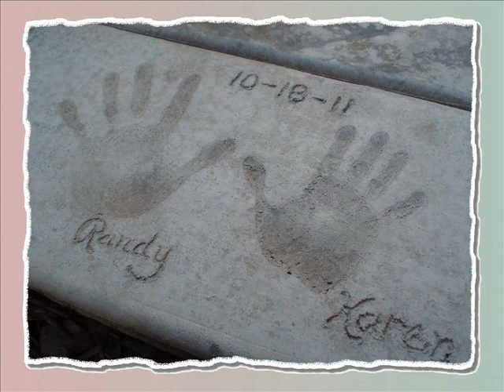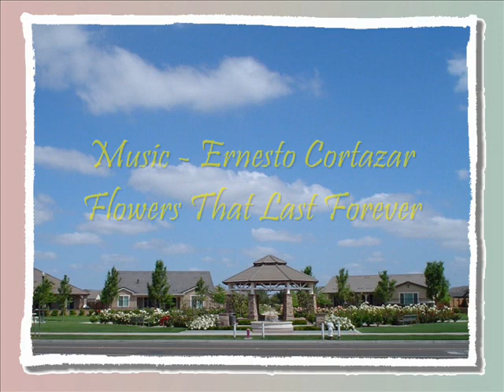Sheffield Garden Backyard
Backyard garden decor set to an Ernesto Cortazar piece titled Flowers That Last Forever